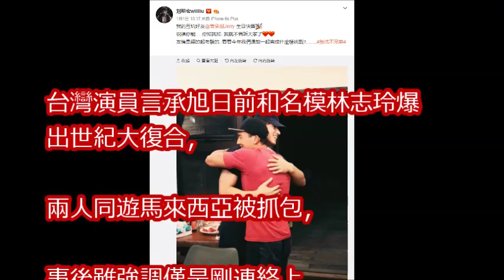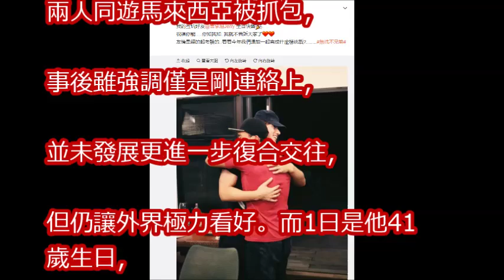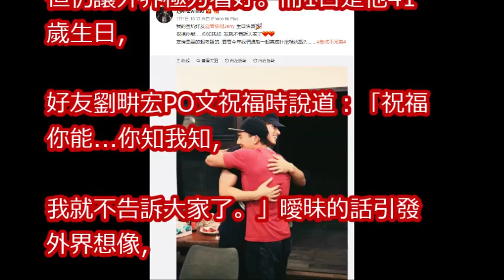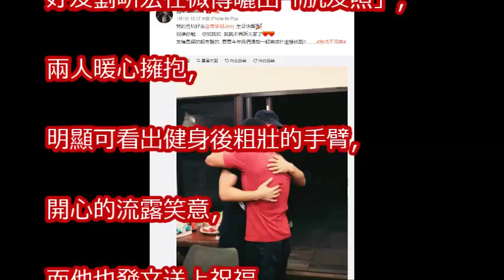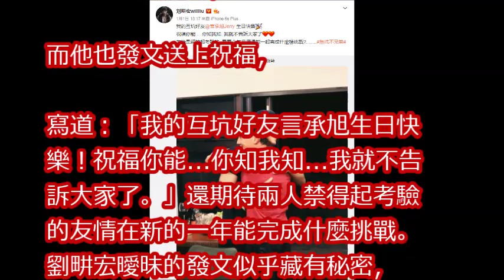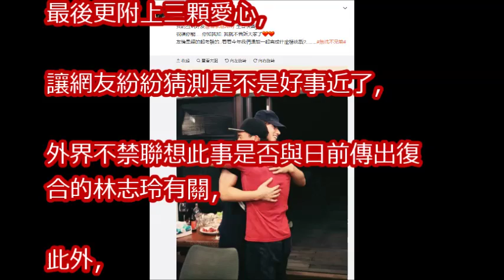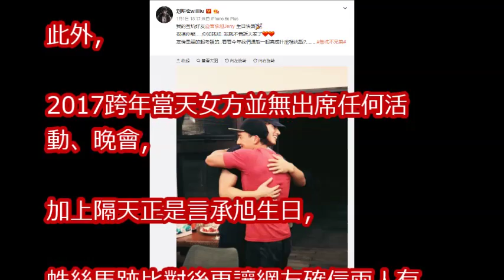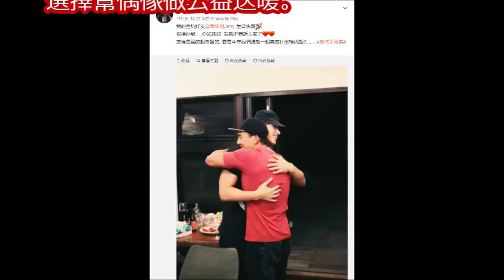獲選世界第3美 子瑜直白回答笑翻TWICE團員